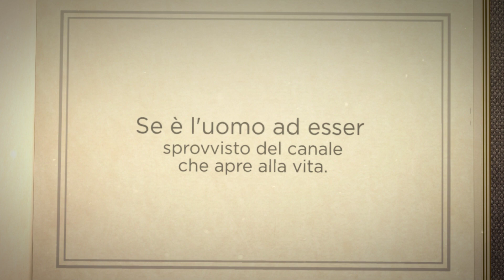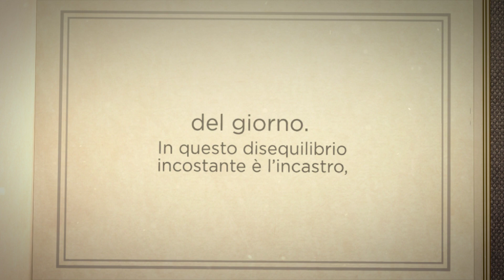Luisa Cirillo - Animus & Anima.